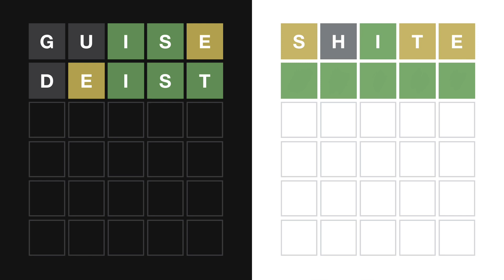Wordle With Friends Ep. 227: Wordle 486 10/18/2022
The Wordle Friends are here to tell you, if you think the stars at night are big and bright, wait 'til you get a load of this external monitor.